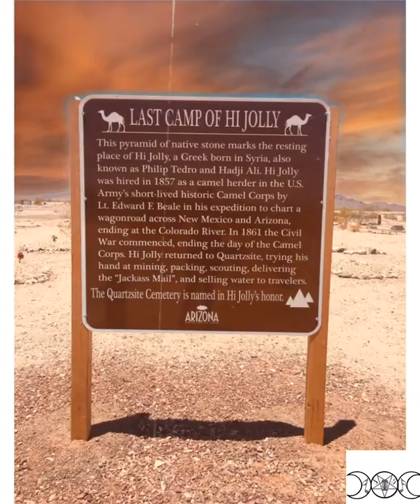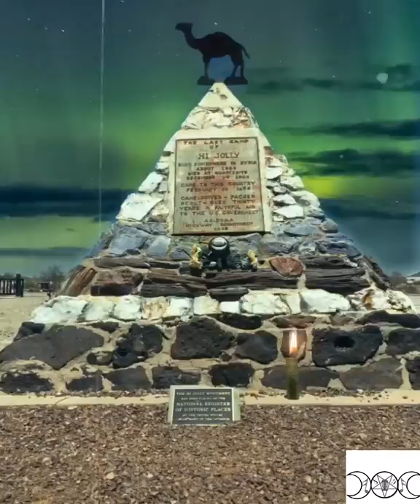Hi Jolly Monument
Some edited and mixed clips from a few weeks back that I spent at Hi Jolly monument and cemetery. We did get some interesting photos. You guys can be the judge on what you think it is. We had more video but we had many malfunctions at the cemetery. Which to me is par for the course. Enjoy!!!